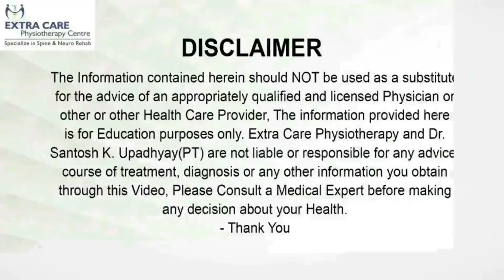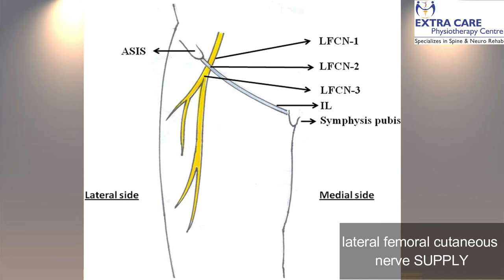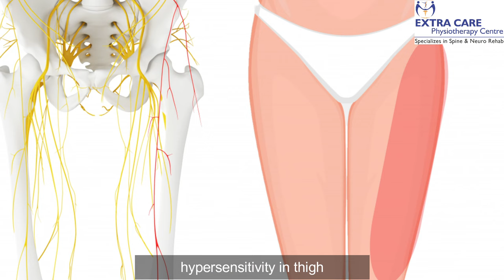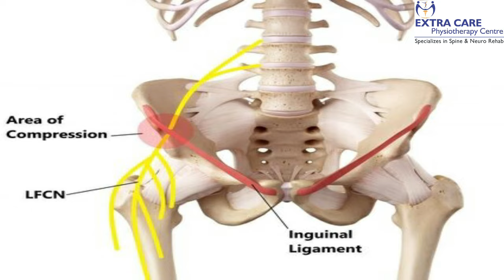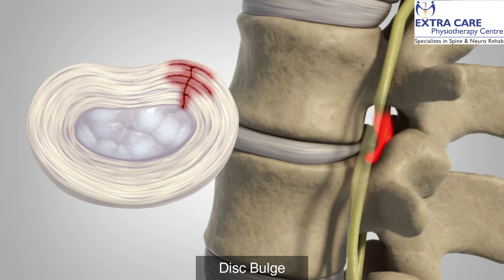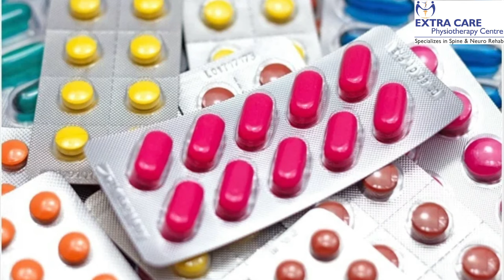MERALGIA PARESTHETICA IN HINDI | जांघ का दर्द | Thigh Numbness, Burning and Pain | Fully Explained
Meralgia Paresthetica is a  condition characterized by burning pain, numbness, and tingling sensation in the outer thigh. It is caused due to compression of the lateral femoral cutaneous nerve which supplies sensation to the upper leg.
In this video Dr. Santosh Kumar Upadhyay - PT (Spine Manual and Neuro Rehab Specialist) from Extra Care Physiotherapy Center, Lucknow- explained about MERALGIA PARESTHETICA , symptoms, examination, causes, Treatment.